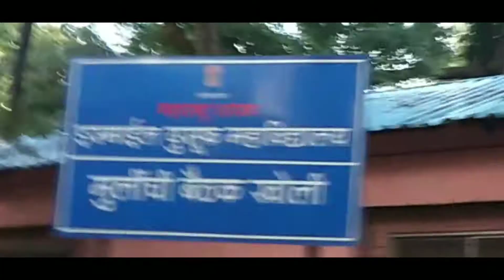ISMAIL YUSUF COLLEGE |CRICKET GROUND & COLLEGE INFORMATION | (AFTER ELECTION)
Hi Ain family 👪

Ismail Yusuf College, is the fourth oldest college of Mumbai, India. "I Y college", as it is popularly known, is managed by Government of Maharashtra. It is the oldest college in North Mumbai. It was established in 1930 with a large donation from Sir Mohammed Yusuf Ismail,K.T. on Jogeshwari Hill. The foundation stone was laid by Sir Leslie Orme Wilson, Governor of Bombay in 1924.

Ain brothers